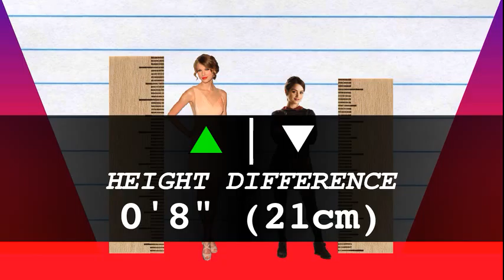How Much Taller? - Taylor Swift vs Jenna Coleman!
We compare Taylor Swift and Jenna Coleman in height, visually and with data, and reveal just how much the difference is between the pop-star and actress!